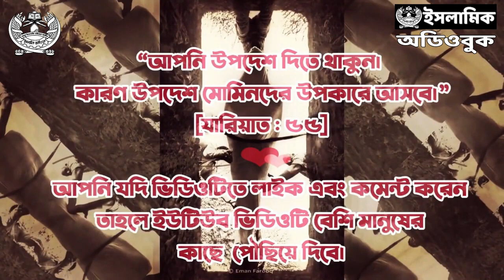০৬ লখনৌতির স্বাধীনতা - বাংলা যখন দিল্লীর শোধনাগার! - শতাব্দির চিঠি | মূসা আল হাফিজ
লখনৌতির স্বাধীনতা - বাংলা যখন দিল্লীর শোধনাগার! - শতাব্দির চিঠি | মূসা আল হাফিজ